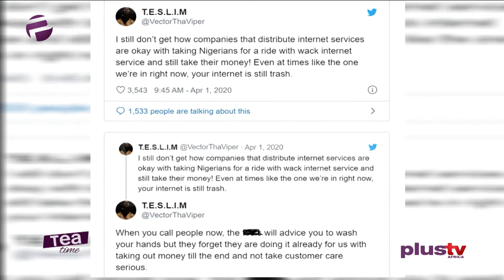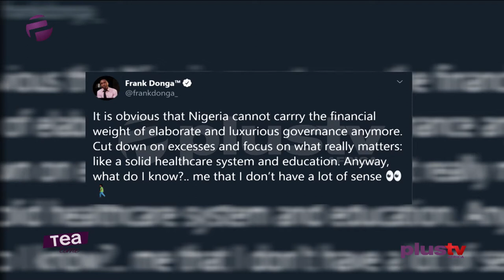Tea Time (Entertainment Show); Friday,April 3rd (Afternoon Show)